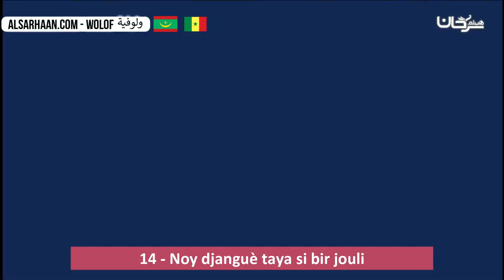14 Noy djanguè taya si bir jouli